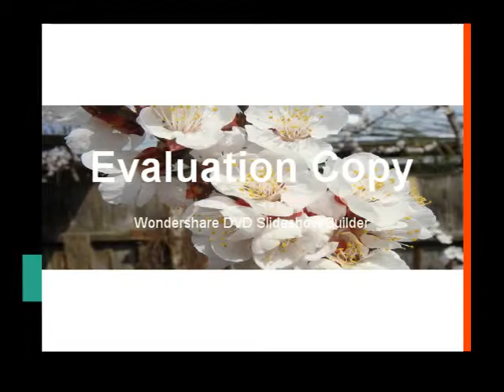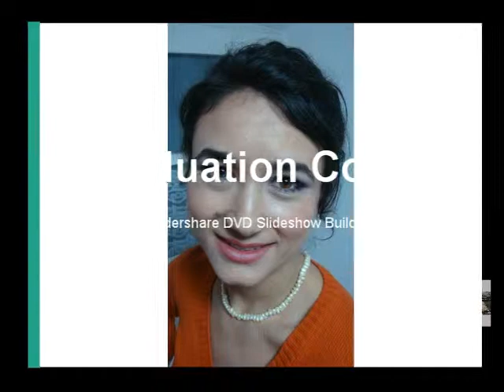The Corrs - Runaway Nicoleta